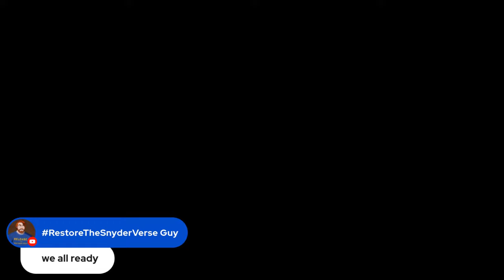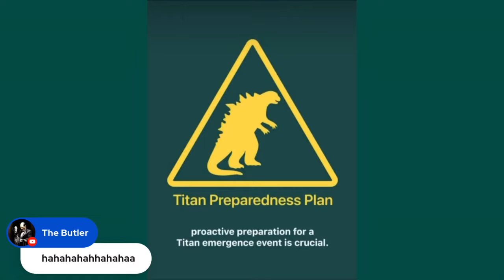MONARCH: Legacy of Monsters - Episode 3 "Secrets and Lies" WATCH PARTY | Apple TV Godzilla Series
🚨 Episode 382 | Live Show 140🚨
MONARCHLegacyOfMonsters - Episode 3 "Secrets and Lies" WATCH PARTY | Apple TV Godzilla Monarch Series

⏰Set your reminders for 9:45PM EST 11/21/23⏰

S1 E3 - Shaw leads the team on a dangerous mission to Alaska in search of Hiroshi. Keiko, Lee, and Billy present their findings to General Puckett.

The NEW MONSTERVERSE show is here!!!  Let's have a watch party and see if our REACTION is as EPIC and MINDBLOWING as we hoped.  Is the HYPE real?  Time to find out!

✍️Replay Crew - Let us know your thoughts of episode 3 of Monarch✍️

👉Follow us on other Social Media Platforms:
Facebook: @HolyBatChannel "THE BAT CHANNEL"
Twitter / Tik Tok / Instagram / Threads: @The_BatChannel

🦇TUNE IN WEEKLY FOR MORE GREAT CONTENT! SAME BAT TIME! SAME BAT CHANNEL! 🦇